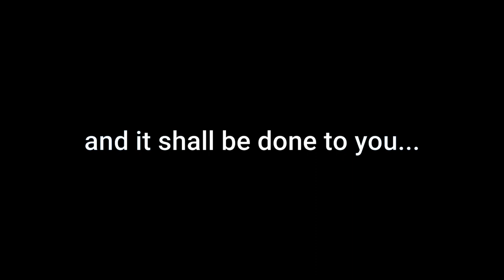Abide With Me | Instrumental Music Piano